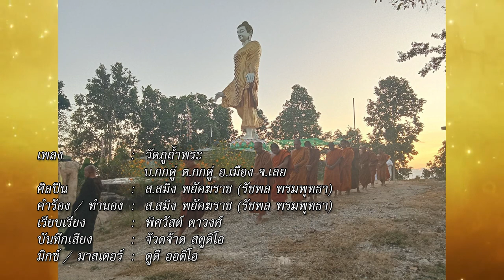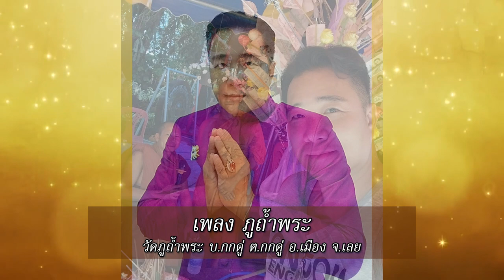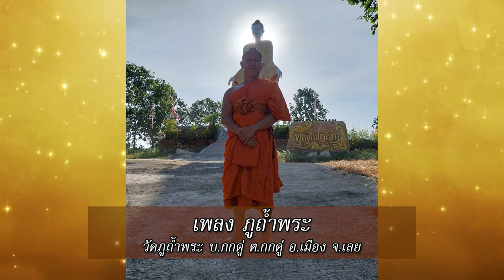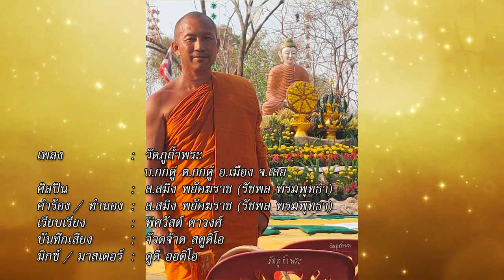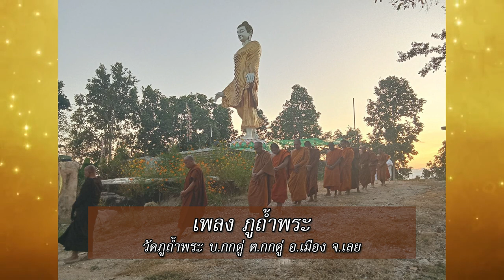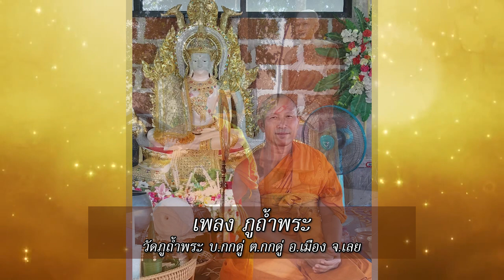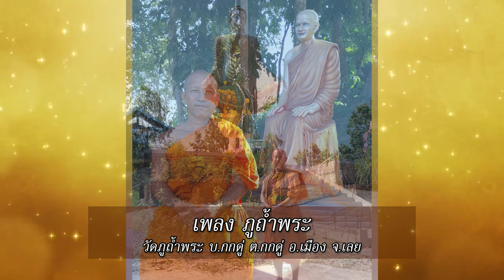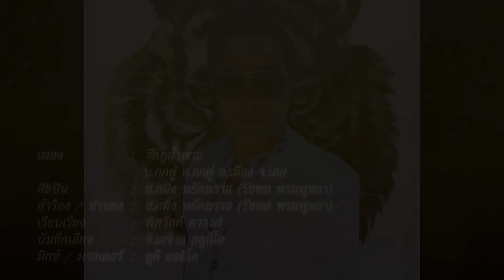ภูถ้ำพระ - ส.สมิง พยัคฆราช (รัชพล พรมพุทธา) [Audio]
เพลง : ภูถ้ำพระ
บ.กกดู่ ต.กกดู่ อ.เมือง จ.เลย
ศิลปิน : ส.สมิง พยัคฆราช (รัชพล พรมพุทธา)
คำร้อง/ทำนอง : ส.สมิง พยัคฆราช (รัชพล พรมพุทธา)
เรียบเรียง : พิศวัสต์ ตาวงศ์
บันทึกเสียง : จ้วดจ้าด สตูดิโอ
มิกซ์ & มาสเตอร์ : ดูดี ออดิโอ